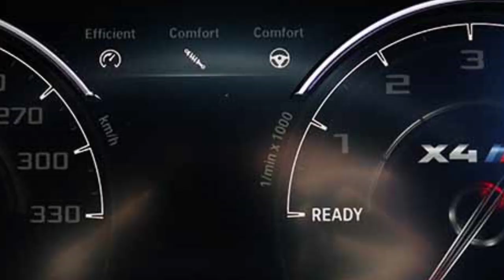新開発直6エンジンは最高510ps！ BMWのハイパフォーマンスSUV「新型X3 M / X4 M」が日本デビュー【読み上げてくれる記事】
6月23日、富士スピードウェイで開催された「BMW MOTORSPORT FESTIVAL 2019」の会場において、BMWはハイパフォーマンスモデル「新型X3 M/X4 M」 の国内導入を発表しました。6月23日から受注を開始し、9月以降に順次納車となります。